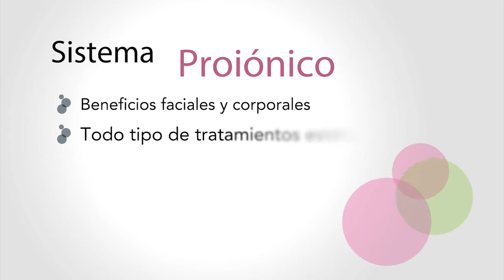INDIBA® Deep Beauty Manos Masculino